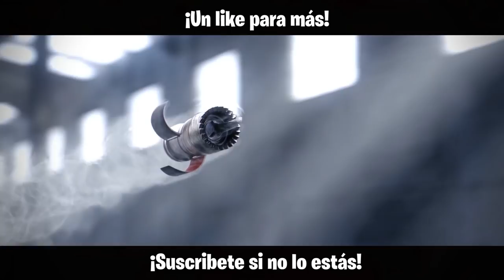EL DUO PRO PLAYA | Caramelo Rainbow Six Siege Gameplay Español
El duo pro playa en este Gameplay de Rainbow Six Siege español

                                ▷▷💎Mi Ordenador💎◁◁
•Tarjeta Gráfica: Geforce GTX 1080 8GB GDDR5
•Placa Base: MSI B150 GAMING M3
•Procesador: Intel Core i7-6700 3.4GHz Box
•Memoria Ram: Kingston HyperX Fury DDR4 2133 PC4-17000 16GB 4X4GB CL14
•Ratón: SteelSeries Rival 300
•Cascos: Sades A6
•Micrófono: Blue Yeti "Color Azul"
•Fuente de Alimentación: 800W Mars Gaming
•Teclado: Newskill Seiryu
•Monitor: Asus VG248QE 24" LED 3D 144Hz y Asus VS228DE 22" LED

♠♠Bienvenidos al lado Oculto, el lado Oscuro de la descripción, recordad, que si jugáis rainbow six siege ps4, rainbows six siege xbox o rainbow six siege pc, aquí podréis encontrar vuestros trucos, consejos, tips para mejorar en rainbow, dad un buen like si has leido esto y pon un comentario diciendo "El Caramelo Oscuro" para que lo sepa :)